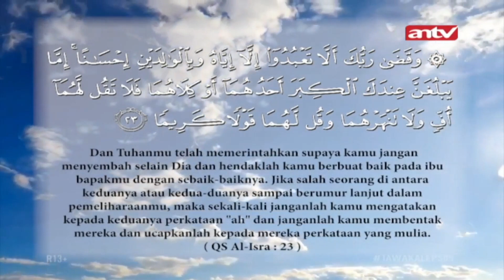Demi Pacar dan Duniawi Nekat Durhaka Pada Orang Tua | Tawakal Eps 5 (1/4)